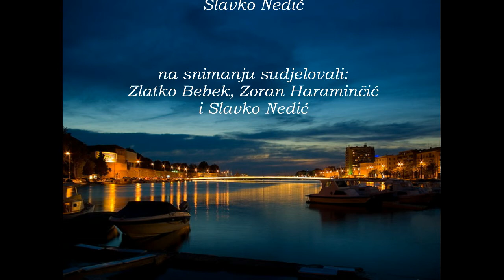Slavko Nedić - Slike iz Hrvatske part 14 Zadar 2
Zadar 2 dio je četrnaesti stavak neoklasična suita "Slike iz Hrvatske" Slavka Nedića s istoimenog albuma objavljenog 1997. godine.
Autor glazbe i aranžmana: Slavko Nedić
Na snimanju sudjelovali: Zlatko Bebek (gitare), Zoran Haraminčić (bas gitara)  i Slavko Nedić (sve ostalo)